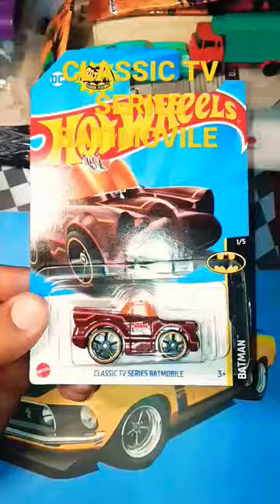CLASSIC TV SERIES BATIMOVILE